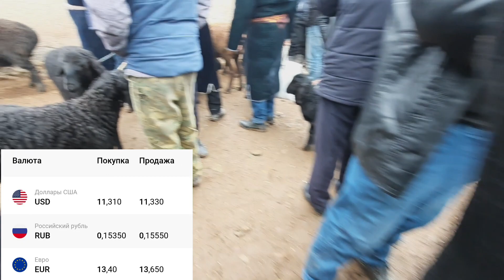Молбозори Дустй Ҷиликул Нархи Моли майда Гусфанд барра така Қушқор 14 марта 2021 г.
Ба хама Ассалому Алайкум, Хуш Омадед ба канали MAMUR ASIA
Дар ин канал шумо метавонед ҳар ҳафта аз нархи Чорво Молҳо, аз нархи молҳои сохтмонӣ, Буқапарварӣ Қучқорпарварӣ, Деҳқонӣ дар Гармхонаҳо (Парник), Бизнес дар шароити хона, Мошинбозор ва ғайраҳоро метонед тамошо кунед!!!
Видеоҳои мо маҳқул шавад ҳатман ЛАЙК монед агар дар канал меҳмон бошед ҳатман ОБУНА (ПОДПИСАТСИЯ) шавед ва видеоро ба наздиконатон равон кунед ПО БРАТСКИЙ✊✊✊
Бародаро Канали моро дастгири кунед!!!